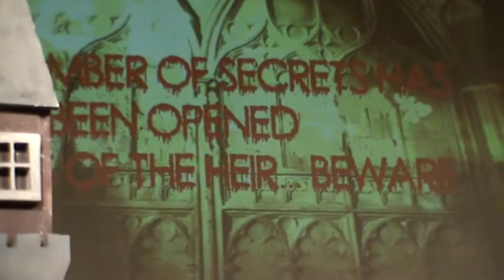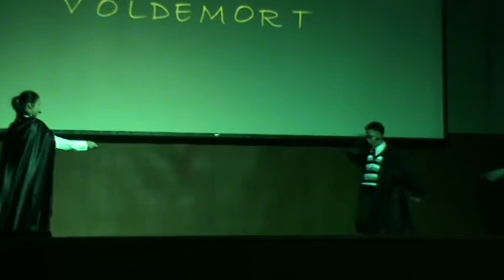Harry potter by P5 (English fun day 2015)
นักเรียนชั้น ป.5 ในกิจกรรม English fun day ครั้งที่ 10 ของโรงเรียนวิชัยวิทยา (21Feb 2015)